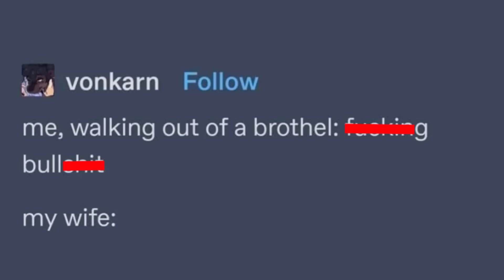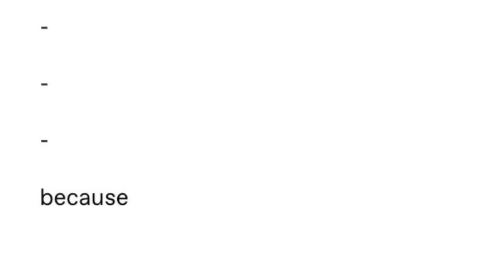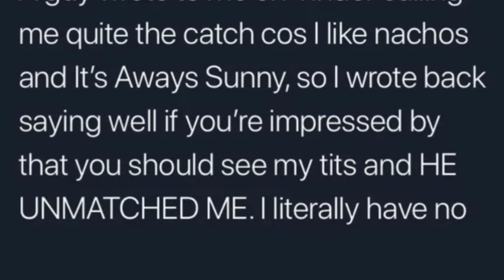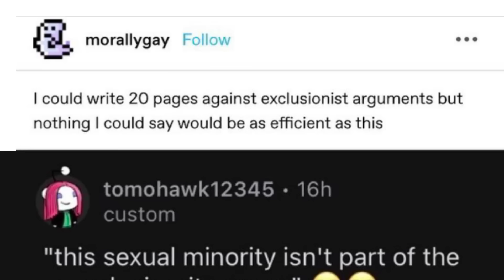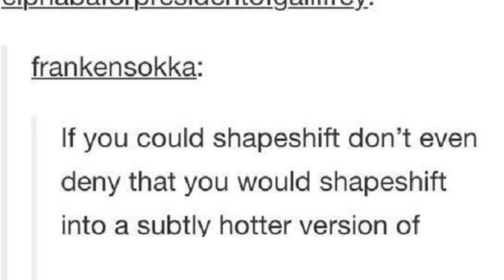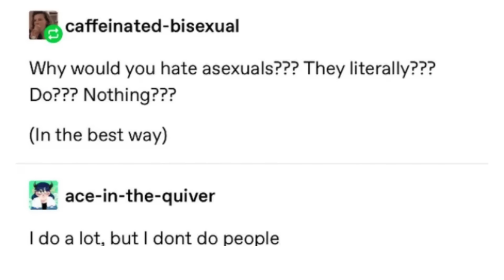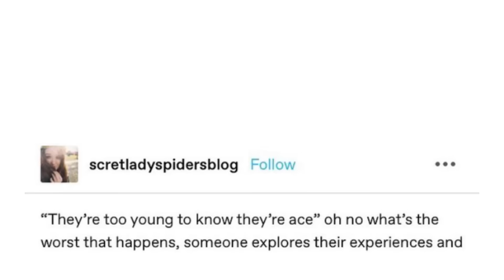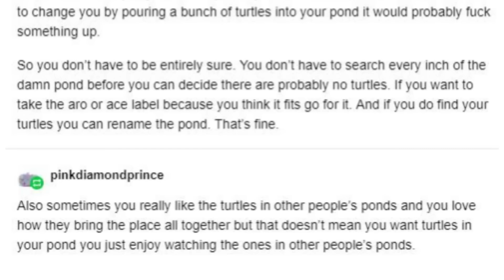aces suck alone..😊|🌈Asexual Memes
ace memes! aces!! ace memes for aces because they WON'T STOP BLOWING UP MY DMS!! but sure i'm happy to come back haha. it's all in good fun. i hope you like today's video on asexual memes!!